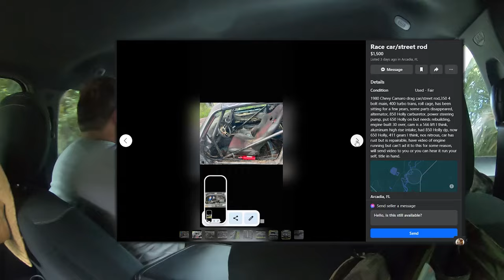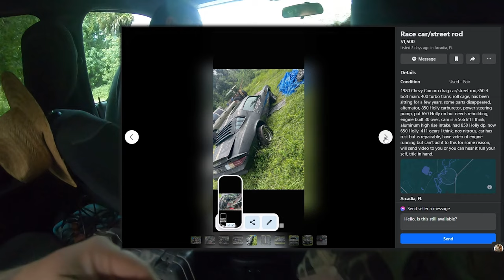Hot Rod Too Hot? We Almost Bought a Stolen Car!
Buckle up for our wild ride across the state to snag a hot rod! What seemed like the deal of a lifetime quickly turned into a nerve-wracking discovery as we uncovered signs that the car might be stolen. Tune in to see how this heated adventure unfolded and whether we managed to avoid a major pitfall. 🚗🔥🔎

Post your build!

Affordable Race Car Wiring Solutions!

Want a custom intercooler or radiator?
Don't Forget to mention that I sent you!